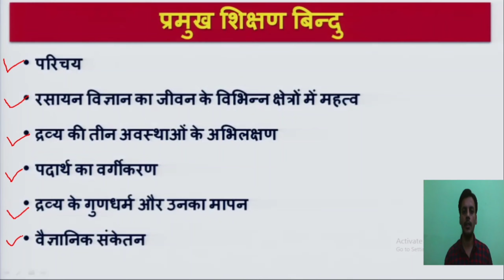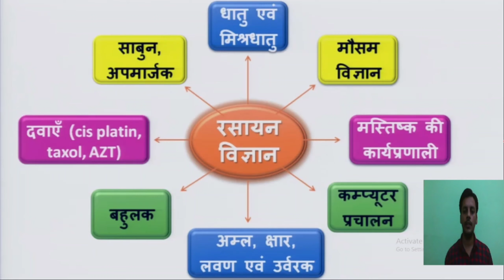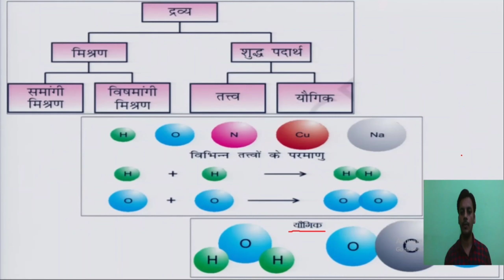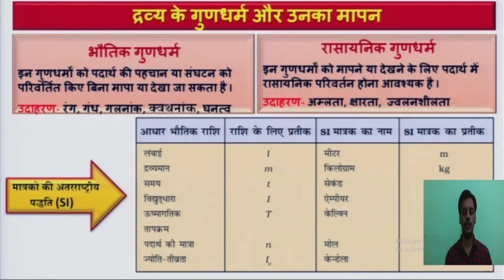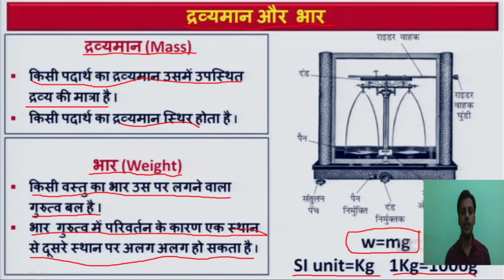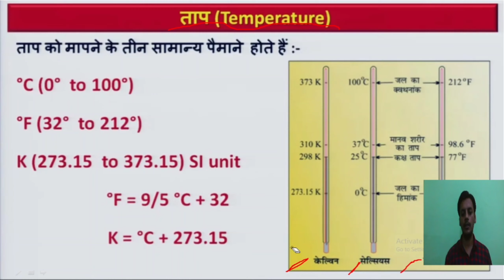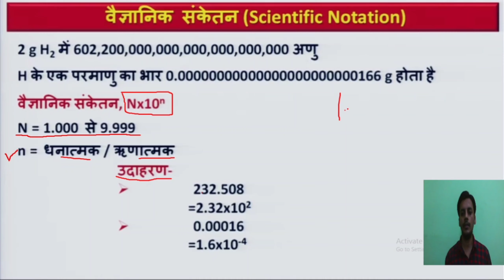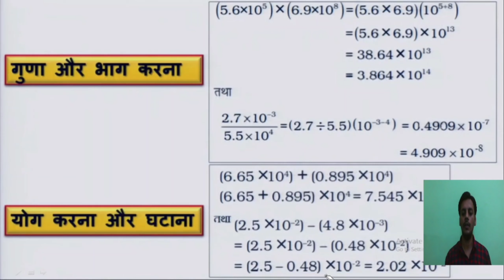कक्षा 11, विषय रसायन विज्ञान, भाग 1, अध्याय 1, रसायन विज्ञान की कुछ मुलभुत अवधारणाएं